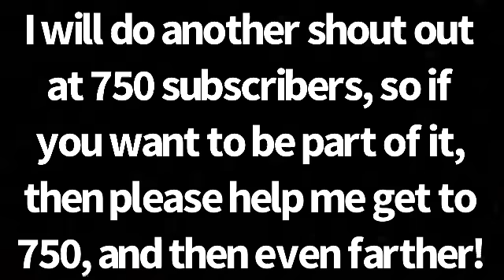650 Subscriber Shout Outs!